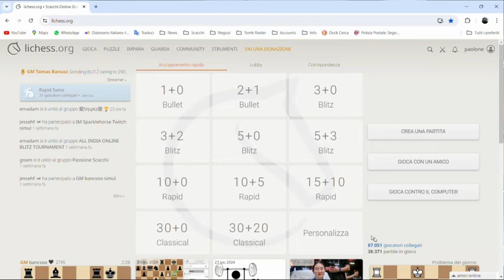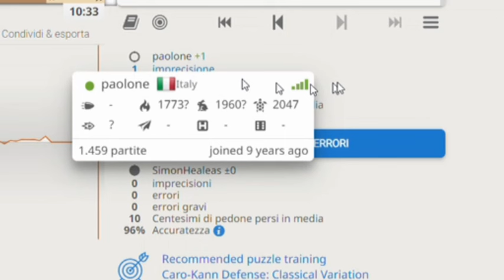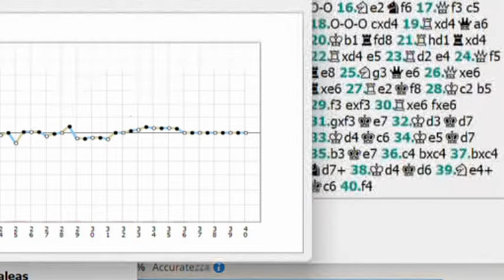Ultima partita del mio match con la eboard: obiettivo 2000 già in tasca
Anche perdendo dovrei restare sopra il 2000, sono 20246 adesso.
Dopo questa decina, inizierò a giocare un altro match su Lichess a cadenza Rapid questa volta.